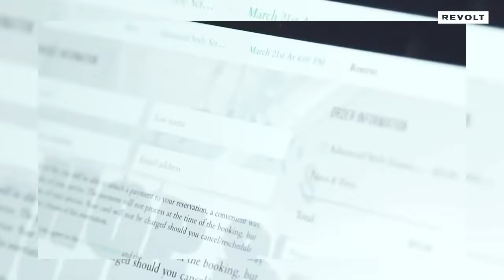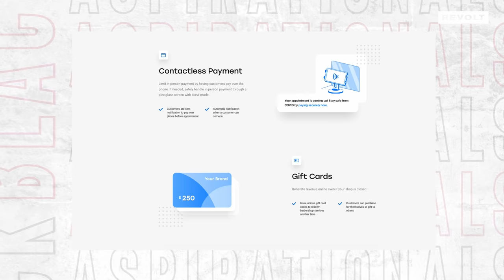Dave Salvant’s Squire app enhances the barbershop experience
Meet Dave Salvant. A man enhancing the experience of getting a fresh fade with the Squire App. Squire is modernizing barbershops by offering contactless payments, loyalty programs and more. Continue being aspirational Dave & follow us as we continue to highlight Black aspirational figures in our communities. Presented by T-Mobile